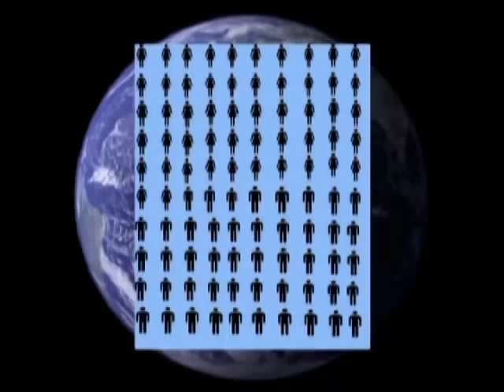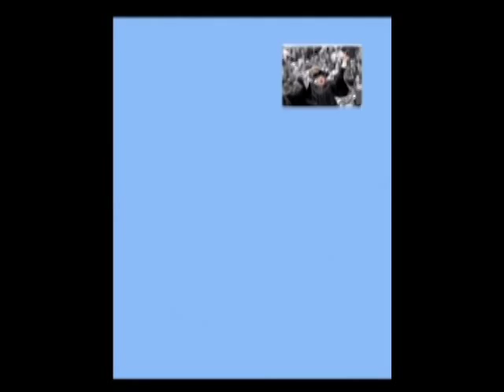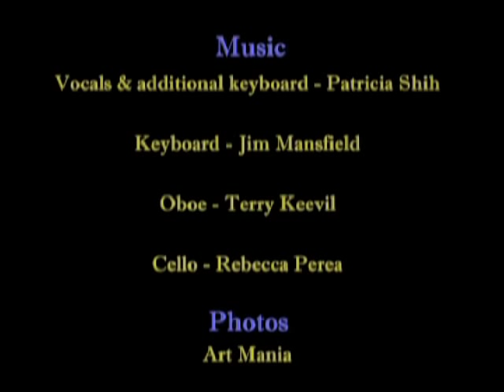Patricia Shih - My 99 Neighbors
Based on a piece I read years ago, I wrote this song and then made a video of it.  Though the statistics may change over time, unfortunately the gist of the message has remained the same.  From my CD for families "The Power of One" (Glass Records) by Patricia Shih.